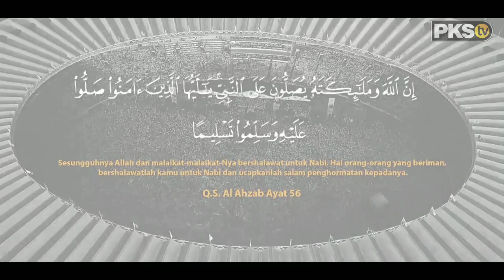Sholawat Badar by Sandiaga Uno Feat Ahmad Syaikhu